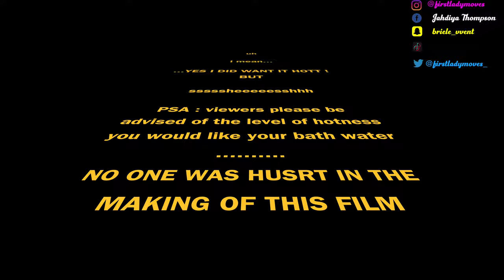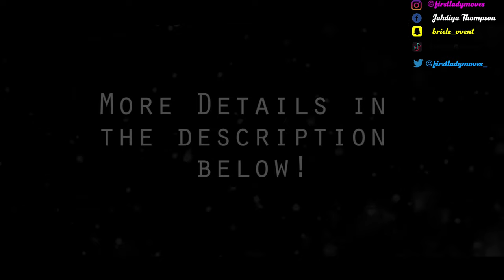You Didn't Expect This...Must Watch !